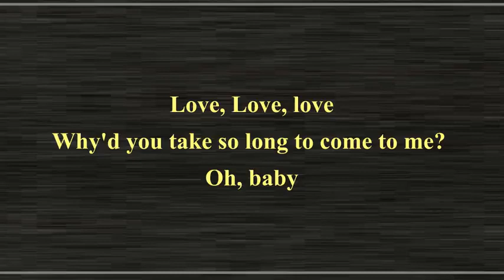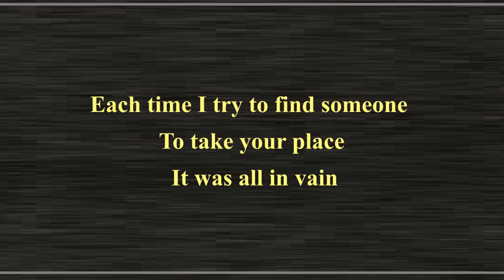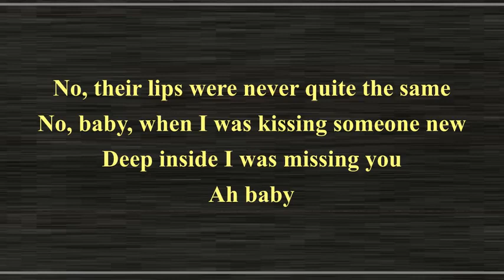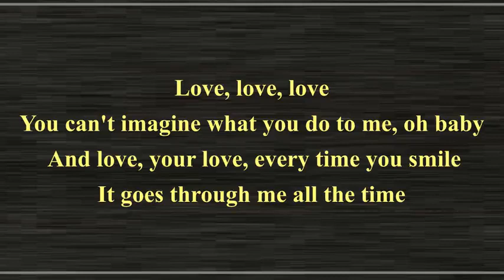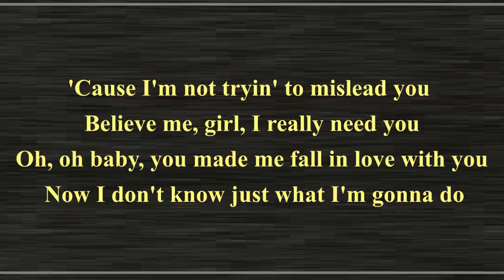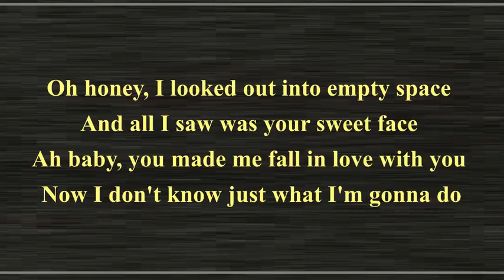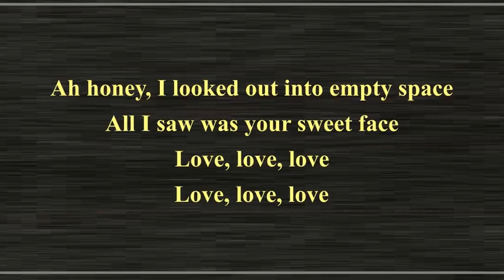Donny Hathaway - Love Love Love (with Lyrics)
Visit: RnBSoulMusic.com for 1000s more R&B/Soul Music videos